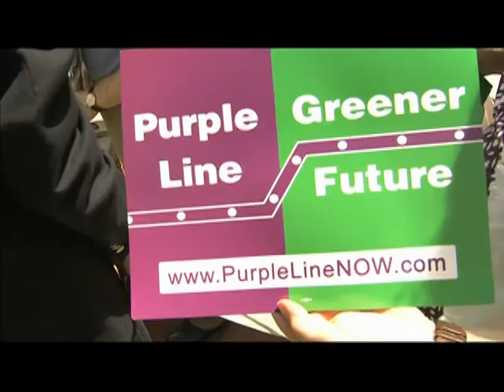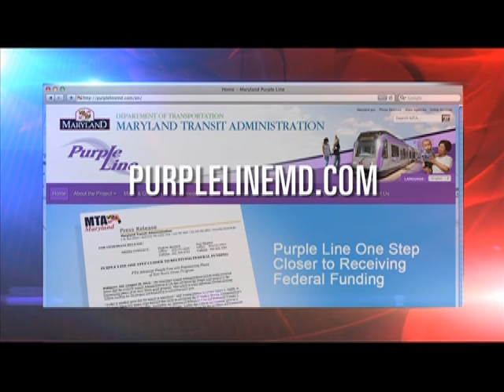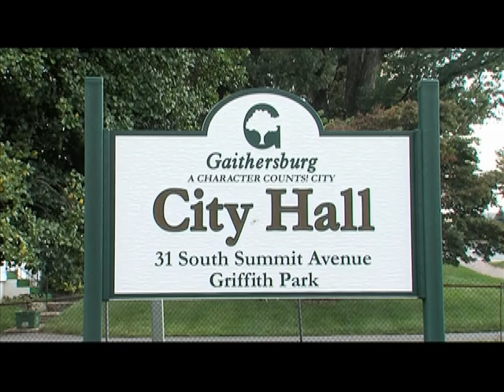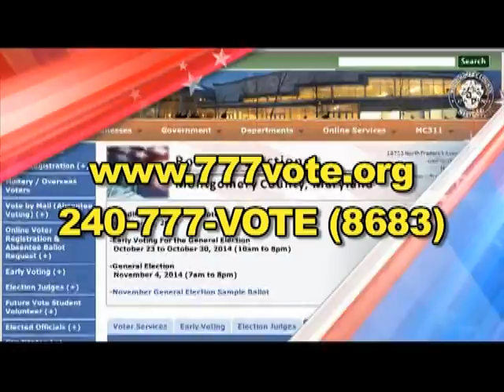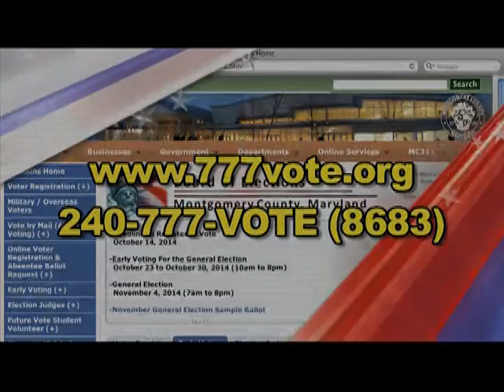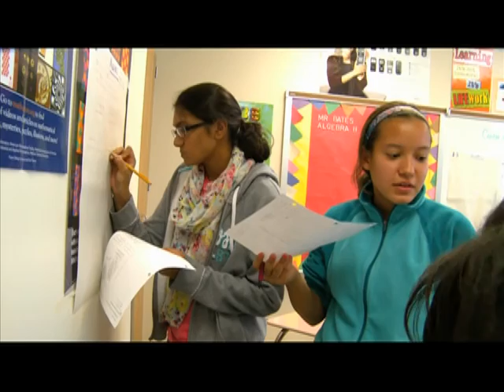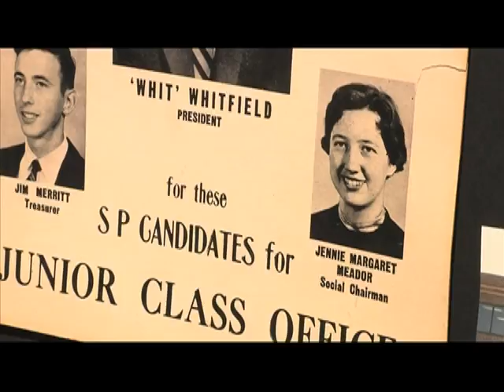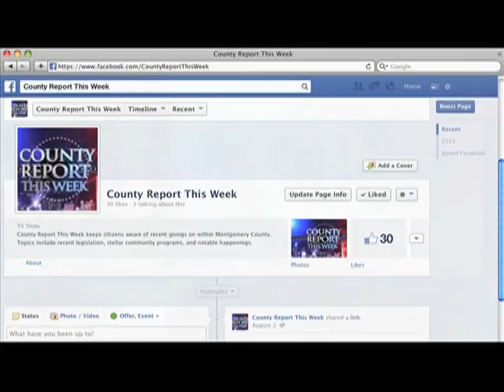Count Report This Week 233 - October 10, 2014